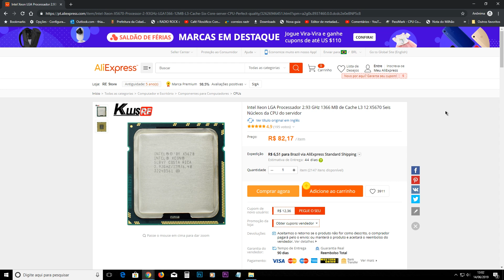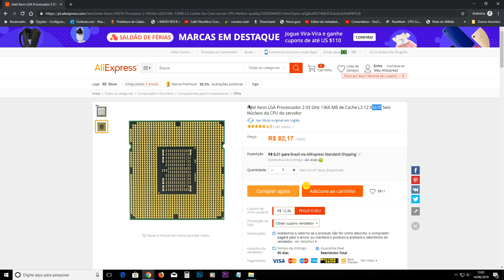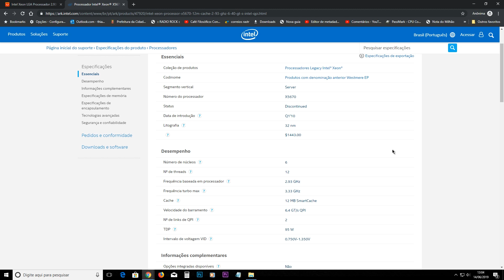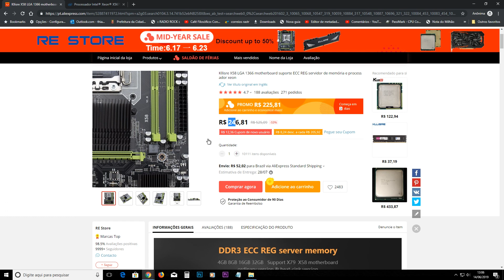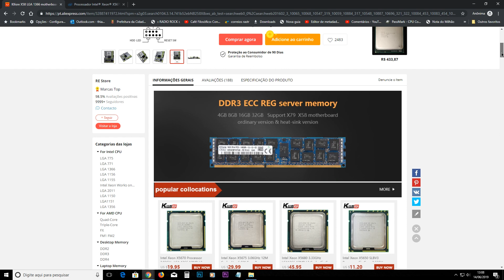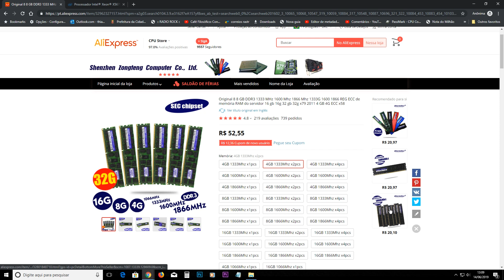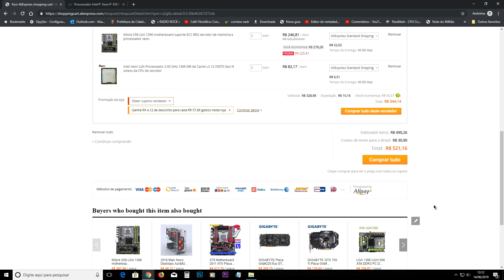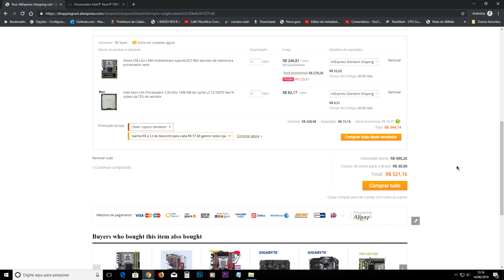Montar Pc Gamer Pelo Aliexpress Vale a Pena? XEON X5670 XEON DE ENTRADA RS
ATENÇÃO
Importar hardware é sempre arriscado, façam sua pesquisa e comprem por conta e risco!
Na teoria todas as peças funcionam, procure um bom vendedor, verifique a compatibilidade das peças antes de comprar, lembre-se que se der qualquer problema você não consegue fazer a troca!

Caso alguma informação passada tenha sido errada, por favor me desculpem, não sou técnico e também não testei todas as peças.

Links dos Testes.

Segue os links das peças: